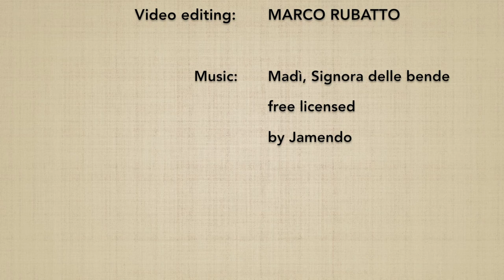Jo no riai 3: hidari nagare gaeshi uchi - Marco Rubatto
"Attacchi in 2 direzioni opposte con i principi del bastone": in questo primo esercizio si neutralizza prima l'uchijo anteriore e quindi quello posteriore, eseguendo il suburi nº 19 (hidari nagare gaeshi uchi)